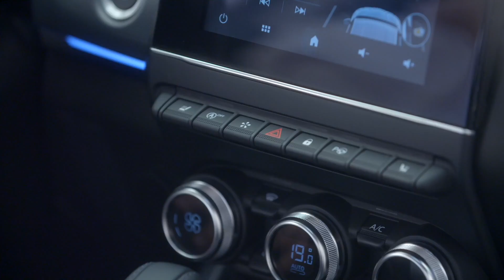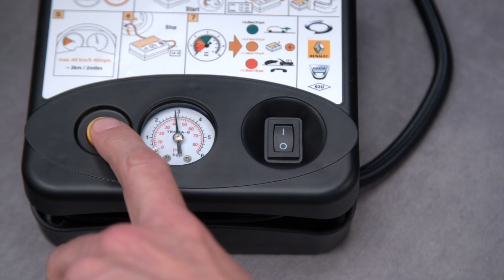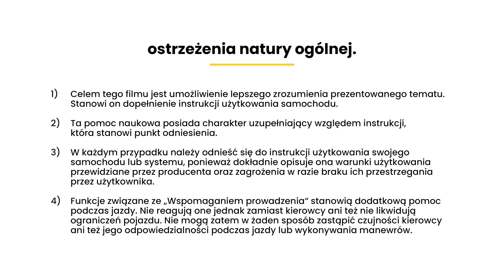UŻYWANIE ZESTAWU DO POMPOWANIA OPON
RENAULT ARKANA (POL)